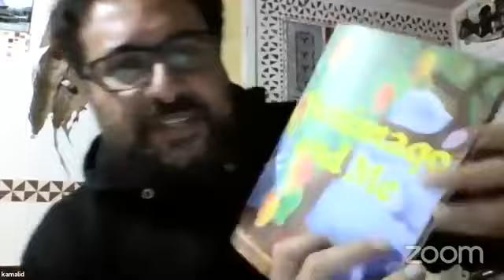VEITALANOA KEI DAREN KAMALI-CREATIVE JOURNEY AS A POET, WRITER AND CONTEMPORARY ARTIST IN AOTEAROA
(We do not hold the RIGHTS to the recordings of this song).
Vinaka vakalevu Daren for sharing this space with us, and for  sharing your memories of living at 27 Tubou Street, Samabula North, Suva City in Fiji. We also appreciate your poetry reading and performance. We wish you all the very best for the future
Keitou sa loloma yani
Dr T & Team in Hawaii